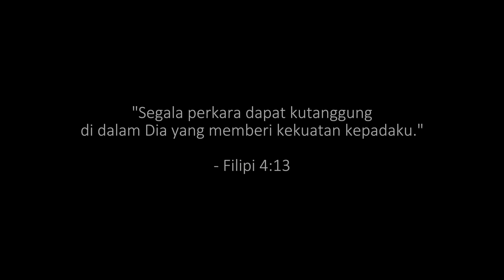"Dia yang Memberi Kekuatan" - Sdr. Florensius Meldi, OFMCap | Menuju Kaul Kekal - 9 Agustus 2023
Refleksi Sdr. Florensius Meldi, OFMCap akan panggilan hidupnya sebagai saudara Kapusin. Sdr. Florensius Meldi bersama dengan Sdr. Beni Kristian akan mengikrarkan Kaul Kekal di Gereja Paroki St. Petrus Sanggau Ledo pada 9 Agustus 2023.